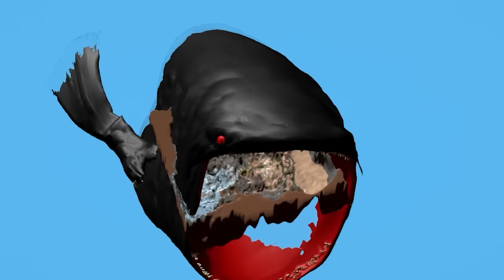I Ate The Earth And This Happened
I can't believe that you can make fish so big in this game.
The bloop is a mysterious and beautiful creature and I'm glad that it's taken its rightful place as destroyer of the world. I hope that someday it devours the entire universe.

Game: Feed and Grow: Fish